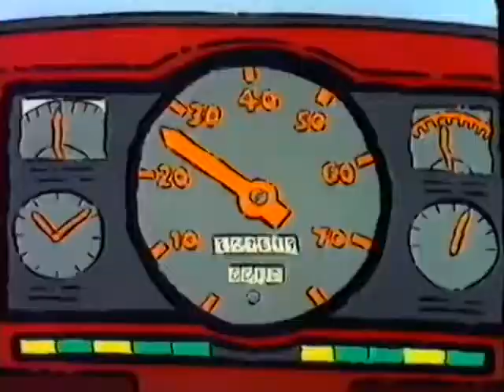Drunk Man in Parkgate, Wirral is in Playdays! (GOODLAUG)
Watch out for the bus outside the Red Lion in Parkgate, South Wirral.

I edited footage of a local drunk man who went on a 9 minute rant into the Playdays titles, as at one point he clouts the local bus with his shoe!